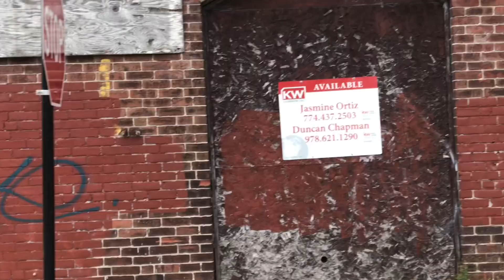Worcester By Bike Episode 29: Cold Rides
Cold weather shouldn’t send you fleeing inside for the winter. Riding a bike this time of year has its own charms, as long as you’re smart about clothing and willing to make small adjustments to your riding style.